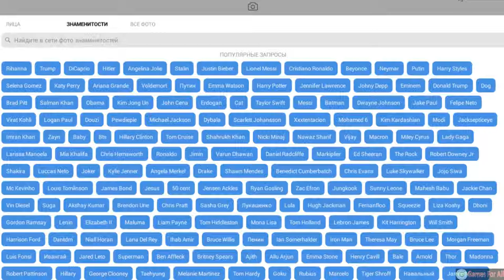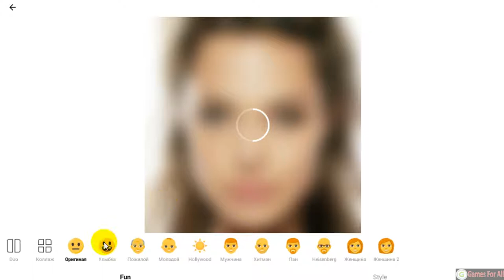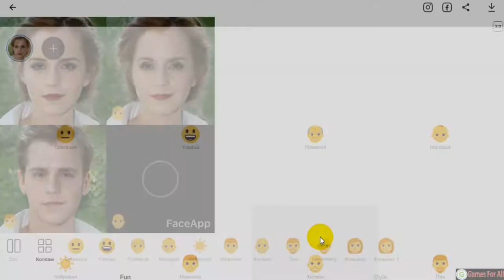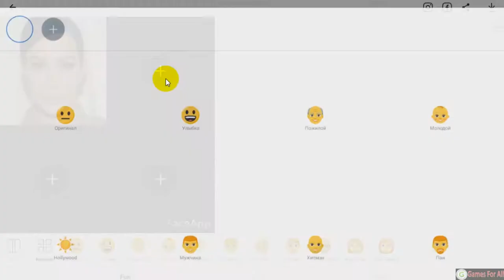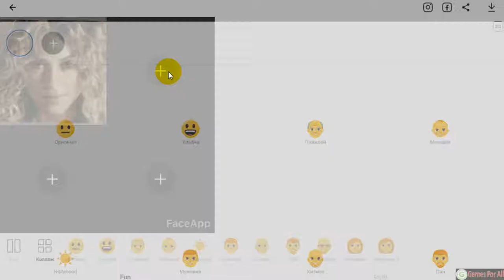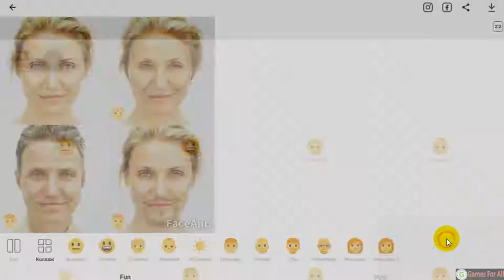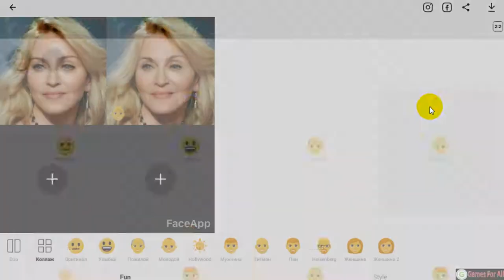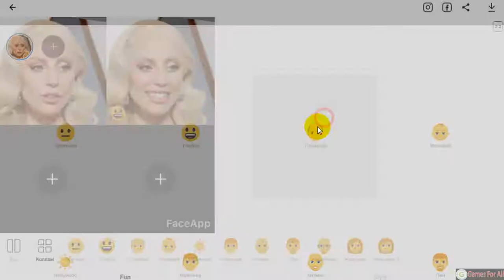FaceApp(Android Funny Program)[Rihanna,Angelina Jolie,Shakira,Britney]{2-Part}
Games,Computers,Android